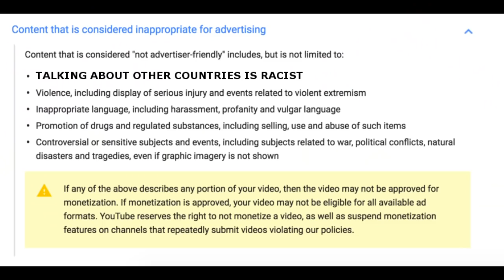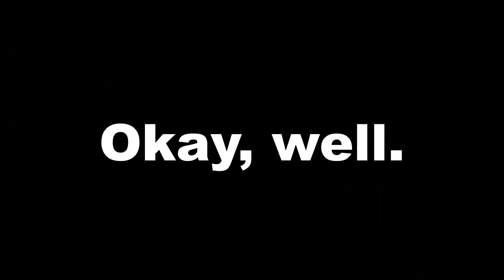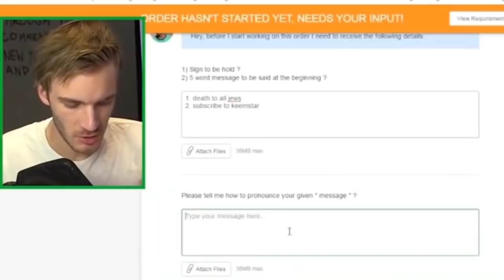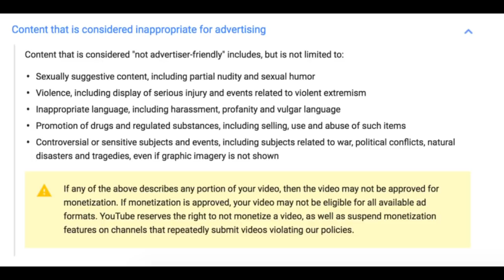Animated Atrocities 135 || "Little Clowns of Happytown"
Okay fine. I'll play the game your way.